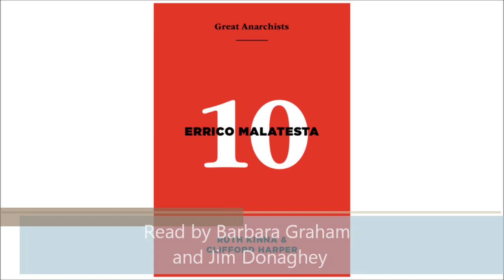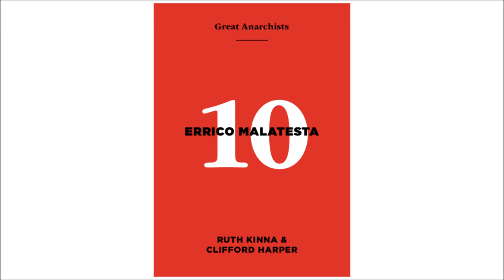Great Anarchists - Errico Malatesta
By Ruth Kinna and Clifford Harper.
Read by Barbara Graham and Jim Donaghey.

Malatesta is the living link between the demise of the First International in 1871 and the start of the struggle against European fascism some forty years later. As an anarchist-communist and organisationalist, Malatesta rejected individualism as gestural politics, and while he advocated workers’ self-organisation, he was cautious about syndicalism. But he was pragmatic rather than doctrinaire, and stood in solidarity with his opponents within the anarchist movement. Spending long stretches of time in exile, dodging arrest and escaping jail, he travelled widely in Europe, as well as Egypt, the US and Cuba, with periods of settlement in Italy, Argentina and the UK. Wherever he happened to be, he always played a prominent role in Italian anarchist politics, editing a series of highly influential newspapers and writing numerous popular pamphlets. His stature in the anarchist movement was demonstrated during the campaign to stop his threatened deportation from the UK, which drew a crowd of 15,000 to a meeting in Trafalgar Square in June 1912.

The Great Anarchists pamphlet series is published by Dog Section Press and Active Distribution.

[Subtitles corrected for accuracy November 2020]